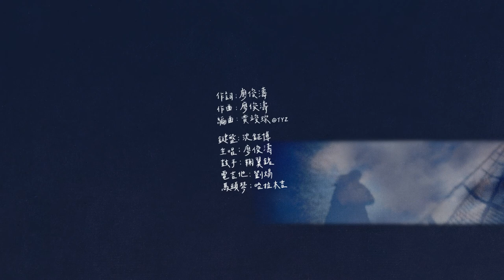Nap Phonograph - Bottle and Polisher (Live) Fan Music Video｜午睡留聲機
《瓶與拋光者 Bottle and Polisher》

作詞 Lyicist：廖俊濤 Liao JunTao
作曲 Composer：廖俊濤 Liao JunTao
編曲 Arranger：黃竣琮@TYZ Huang Juncong@TYZ

主唱 Vocal：廖俊濤 Liao JunTao
電吉他 Guitar：劉煬 theairpaper
鼓 Drums：鞠翼銘 Ju YiMing
馬頭琴 Morin khuur：哈拉木吉 HalamJ
鍵盤 Keyboard：沈鉦博 AU.B

原諒我成為不了偉大的人
Forgive me for not being a great person
扛著被矯枉過正後的靈魂
Carrying the soul after being overcorrected
快腐爛透底的青春
Youth that is rotten to the bottom
漫無目的一生
Aimlessly life
嘴硬蠻橫
stubborn and disobedient

原諒我成為不了討喜的人
Forgive me for not being a pleasing person
拿捏不好妝容下筆的淺深
I can’t handle the depth of makeup
用最最平淡的口吻
In the most plain tone
讓愛留下齒痕
Let love leave teeth marks
哭笑平分
Cry and laugh equally

原諒我拯救不了我的自尊
Forgive me for not saving my self-esteem
手無寸鐵的心要抗衡槍盾
The defenseless heart must contend with the gun shield
我逃避世界的反問
I escape the rhetoric of the world
傷口才會重生
The wound will be reborn
不溫不冷
Neither warm nor cold

守著新聞等彗星降落
Watching the news and waiting for the comet to land
砸向可悲的我
To the pitiful me
嘲笑全人類無處可躲
Ridicule all mankind with nowhere to hide

原諒我意識不到自己多笨
Forgive me for not realizing how stupid I am
原諒我招待不起生活的疼
Forgive me for not being able to entertain the pain of life
請觸摸我空洞體溫
Please touch my hollow body temperature
將我心事獨吞
Swallow my mind
打磨傷痕
Polished scars

告訴我你會接納我的愚蠢
Tell me you will accept my stupidity
告訴我我並不是街角路人
Tell me I am not a passerby
我拋光過後的餘生
The rest of my life after polishing
沾滿你的指紋
Covered with your fingerprints
餘溫
Residual temperature

簡陋的容器裝下滑稽的人
Humble container for ridiculous people
原來我成為不了偉大的人
It turns out I can't be a great person
我保留最後的誠懇
I keep the last sincere
吻在你的瓶身
Kiss in your bottle
與你共存
Coexist with you

笑是我溫柔的解悶
Laughter is my gentle relief
敷衍你的遲鈍
Perfunctory your slowness
讓你完整
Make you complete

MV製作 Animator：溫雅扉 Wen Yafei
MV協力 Cooperator：柚香金萱 Shaddock Jin Xuan

歌曲版權為歌手本人及其音樂公司所有，本頻道僅提供分享試聽、推廣及宣傳，若喜歡他們的音樂請到相關平台購買支持。

※如有志願翻譯者歡迎與我們聯絡